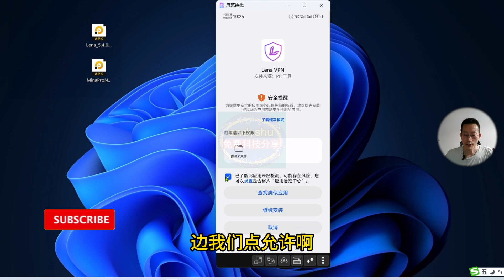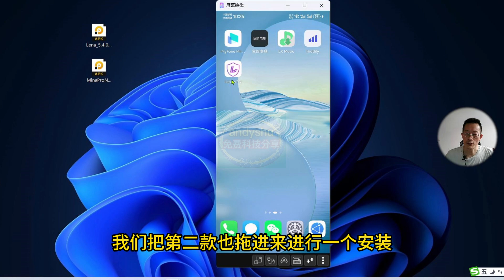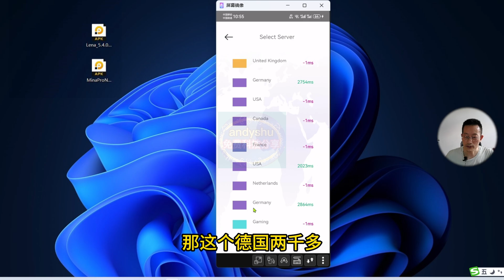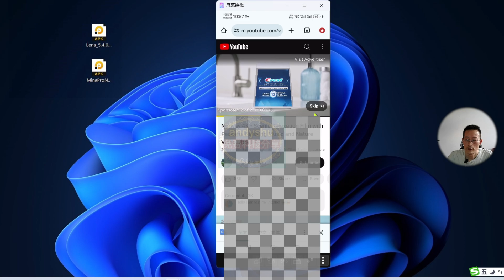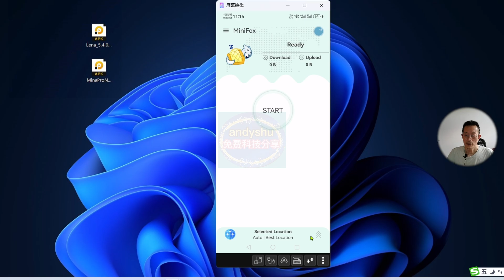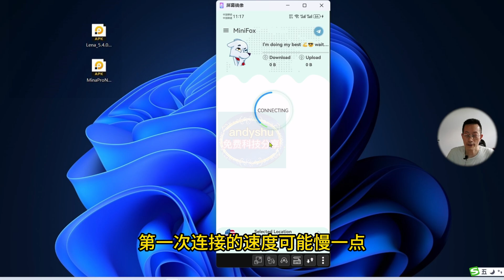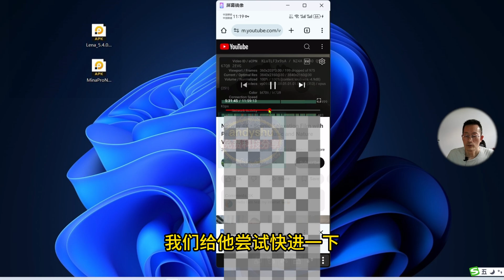免费VPN两款，推荐不重复，自带高速节点即选即用，几万K方便快捷快人一步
本频道专注免费vpn和Tiktok教程、国内外各系统软件使用技巧等。